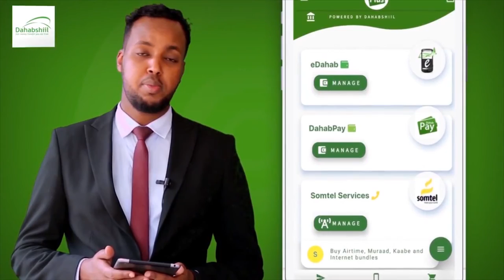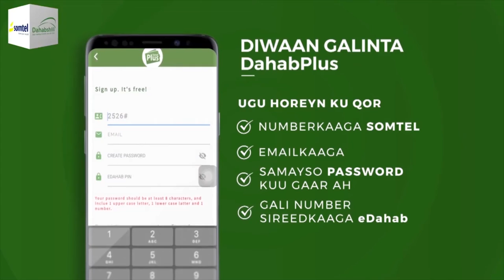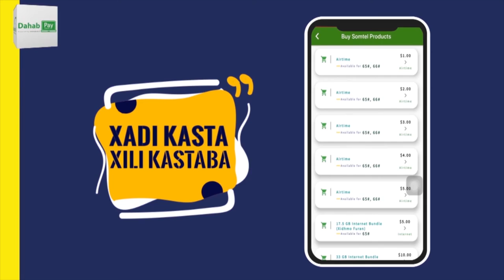"Gudida Qandaraasyadu waxay u xilsaaran tahay in ay kor uqaado..." Gud. Gudida Qandaraasyada JSL.